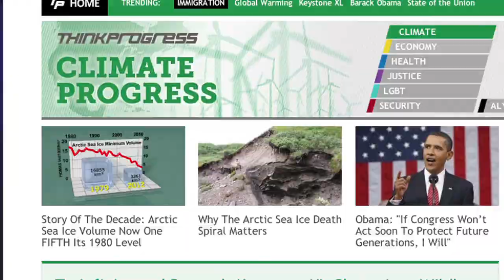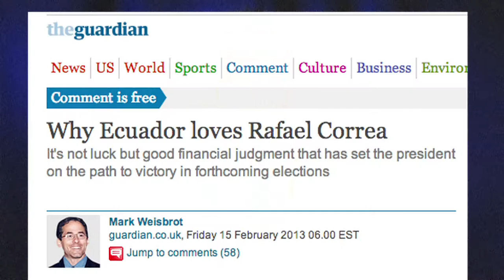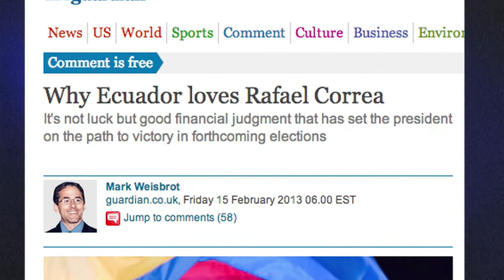FAIRTV Feb 22 2013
Climate Rally and Media Indifference, NYT and Rafael Correa, Bob Beckel's Rape "Apology"